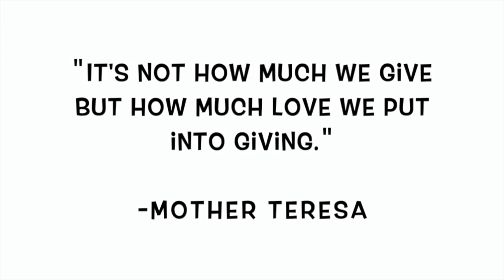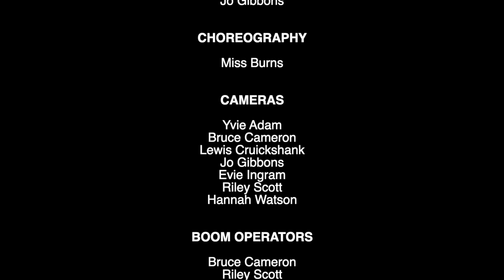An Affa Fishie Christmas (Full Movie)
Fetterangus School's Christmas Show 2020

SUBTITLES AVAILABLE: Click the settings icon on the video to use subtitles.

Special thanks go to Geordie Watson and Mr Mack. Thank you for giving up your free time to take part in our show. We really appreciate it.

We are gutted we couldn't sing in our show this Christmas, but we do lip sync. To be specific, we lip-synch to Michael Bublé's version of "Christmas (Baby please come home)".

Fetterangus School holds no rights to this music (We just love Michael Bublé).